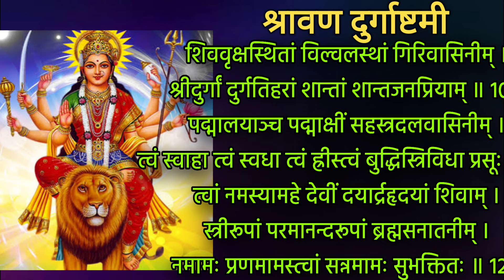श्रावण मंगळवार दुर्गाष्टमी झोपण्याआधी ऐकून बघ दुर्गा स्तुती लाभेल सुख, durga stuti, durga mantra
श्रावण मंगळवार दुर्गाष्टमी झोपण्याआधी ऐकून बघ दुर्गा स्तुती लाभेल सुख नक्की ऐका

shravan durga ashtami 2024 we Hear durga stuti in marathi

Thanks